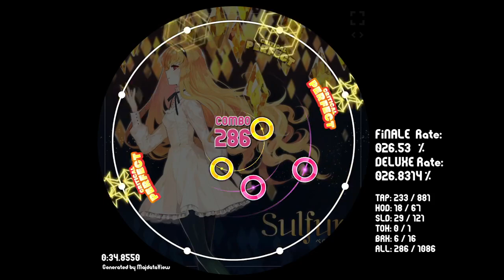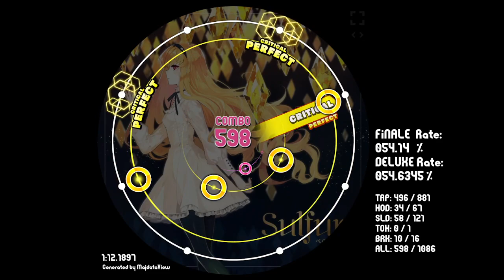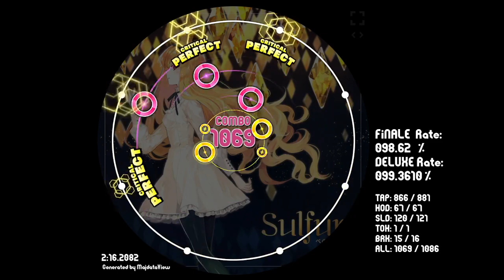【maimai創作譜面】Sulfur / ぺのれり (Re:Master 14)